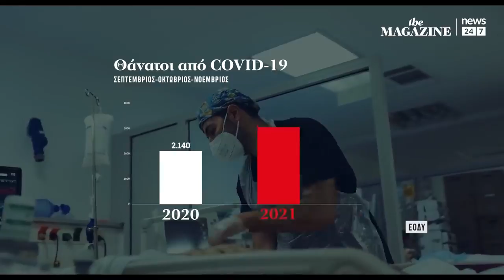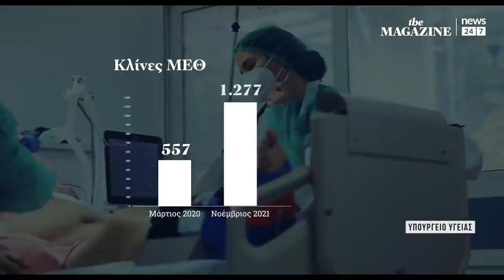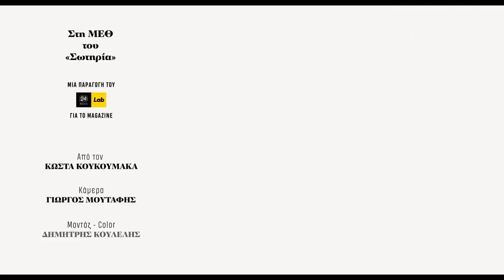Συγκλονιστικό βίντεο σε ΜΕΘ του νοσοκομείου την επομένη από τους 105 νεκρούς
Το Magazine του NEWS 24|7 μπήκε στην ΜΕΘ του Νοσοκομείου «Σωτηρία» την επομένη των 105 θανάτων από Covid19 σε ένα 24ωρο.

«Η Μονάδα είναι πλήρης. Δεκαεπτά στα 17 κρεβάτια», ήταν η πρώτη κουβέντα. Οι άνθρωποι που βρίσκονται 20 μήνες στην πρώτη γραμμή της πανδημίας, αισθάνονται, όπως λένε, κόπωση και απογοήτευση.

H στιγμή της αποσωλήνωσης ενός ασθενούς, όμως, είναι πάντα συγκλονιστική.